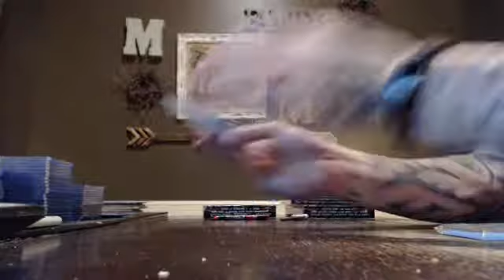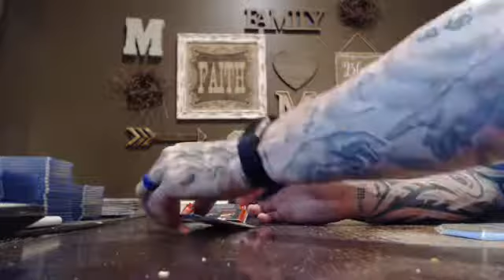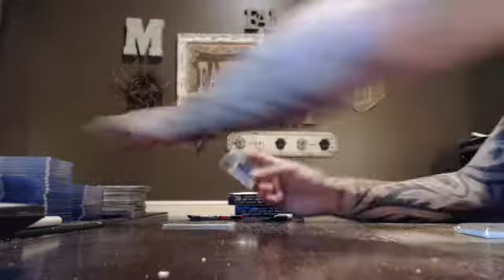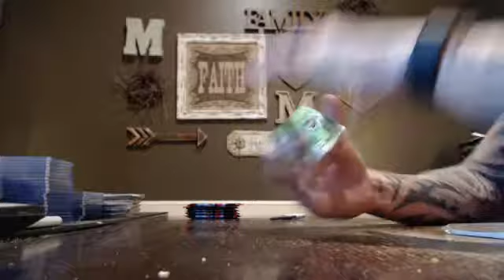majorlps 2017 unparalleled football 4 box break 9/10/17 - ebay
unparalleled football 4 box break from 9/10/17